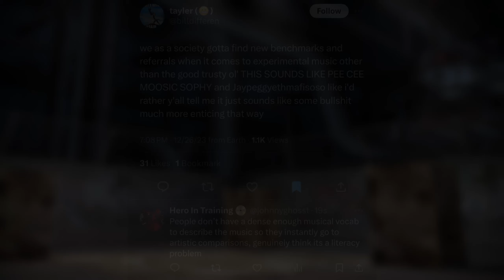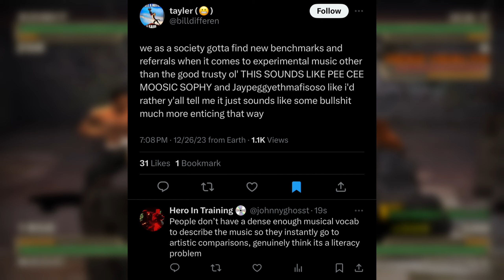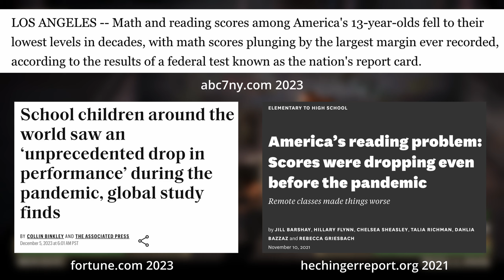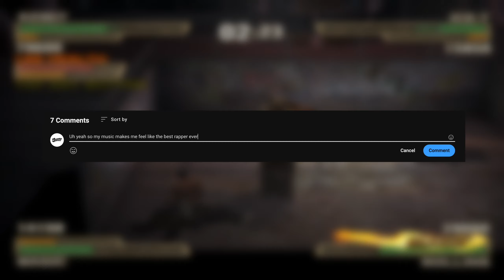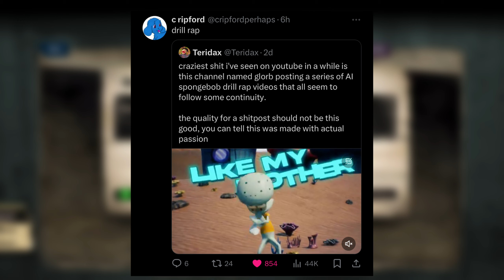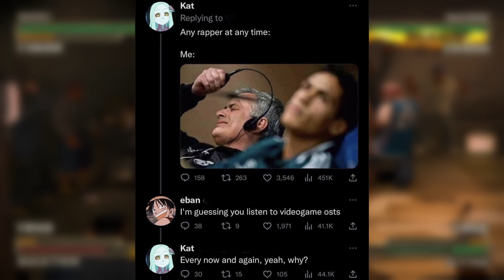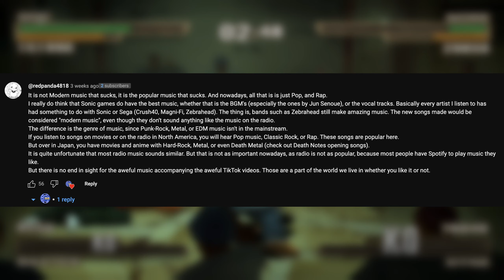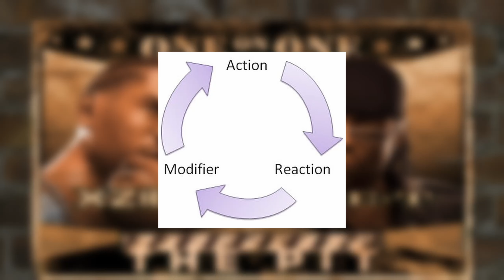The Music Literacy Problem ( YOU CAN'T READ! )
READ MF READ

Ghosst Train 2024